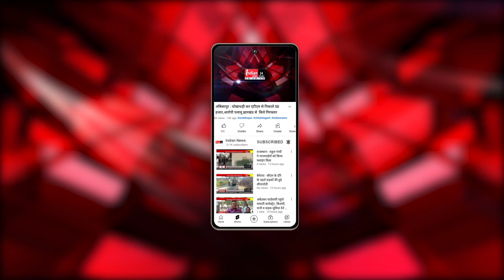Uttarakhand : 'दिवाली मिलन' कार्यक्रम में शामिल हुए CM पुष्कर सिंह धामी।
Our Links